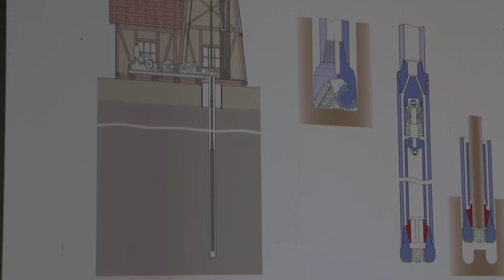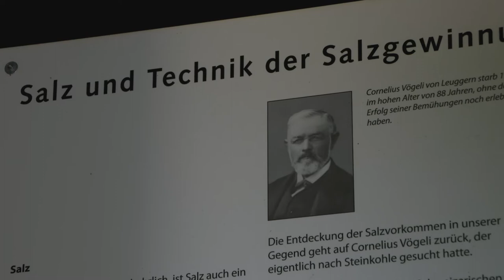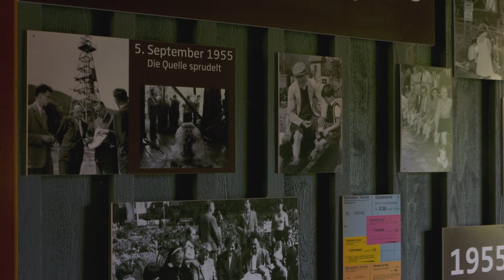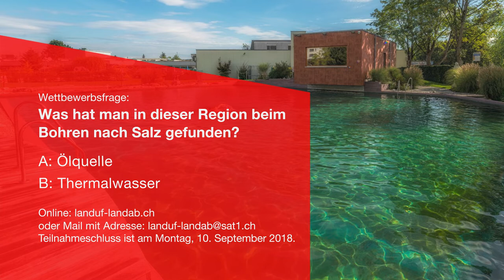landuf, landab | Sendung Region Bad Zurzach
In der 8. Folge von landuf, landab sind wir in der Region Bad Zurzach unterwegs. Bodenschätze, Inspiration Natur und fliessendes Wasser. Ausstrahlung Sendung 2018: 05.09 und 07.09 in SAT.1 um 19.55 Uhr.